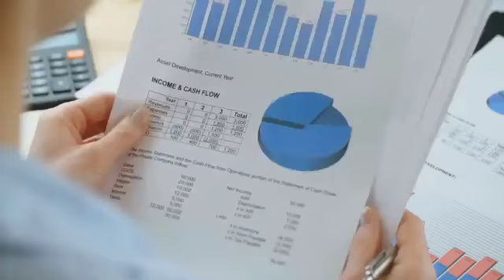Agribank introduces Women and Youth Loan scheme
Agricultural Bank of Namibia has introduced the Women and Youth loan scheme, which according to Agribank's Sonja Molebugi, aims to give women and youth access to finance without complicated requirements.